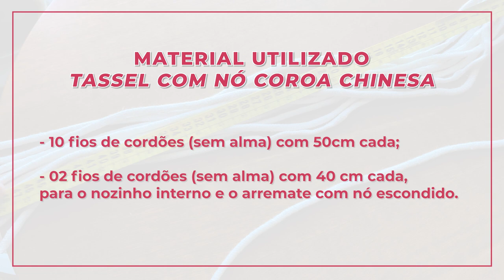Beabá do Macramê: Tassel com Nó Coroa Chinesa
Tem dificuldade em aprender a fazer macramê? Então venha com Alê Gabino e aprenda o "Beabá" de forma rápida e simples!

Material utilizado:
- 10 fios de cordões (sem alma) com 50cm cada;
- 02 fios de cordões (sem alma) com 40 cm cada, para o nozinho interno e o arremate com nó escondido.